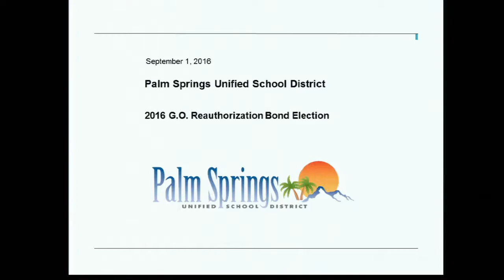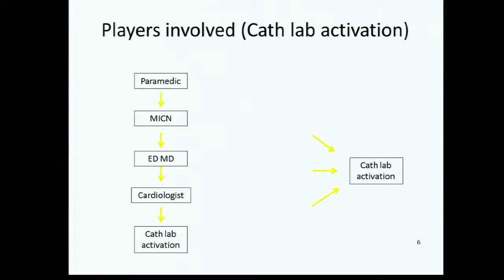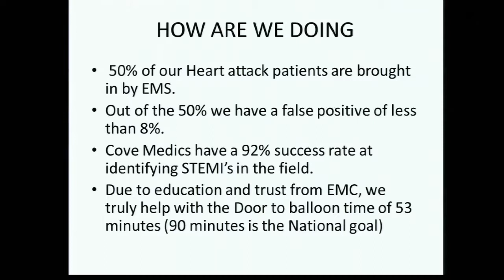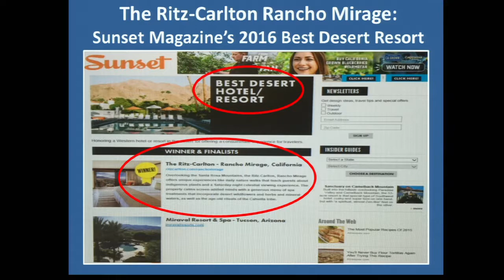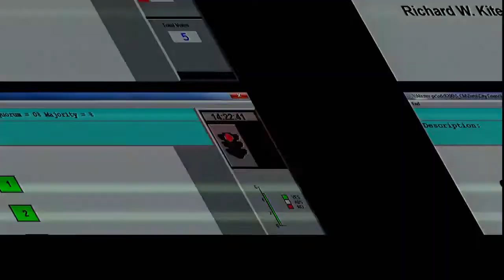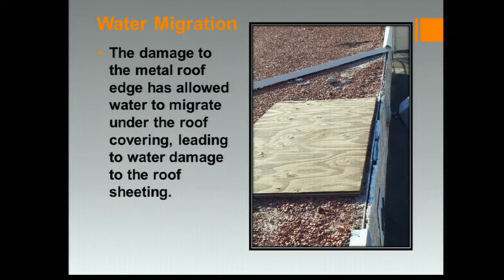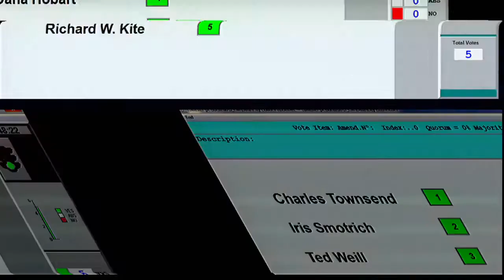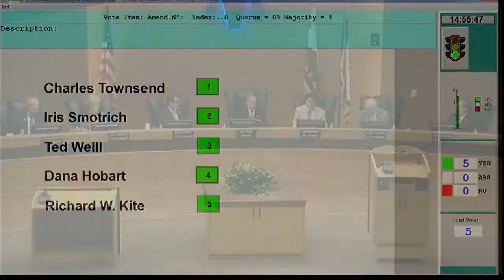Rancho Mirage Council Meeting September 1, 2016